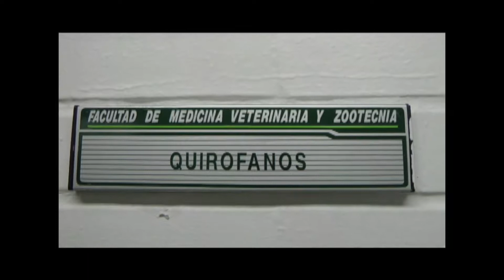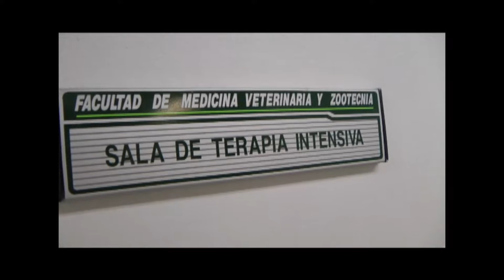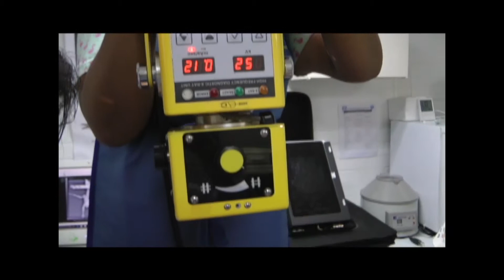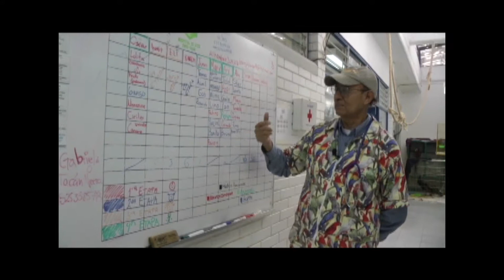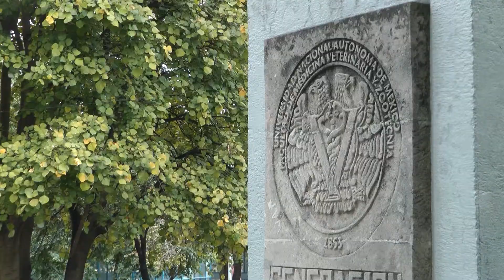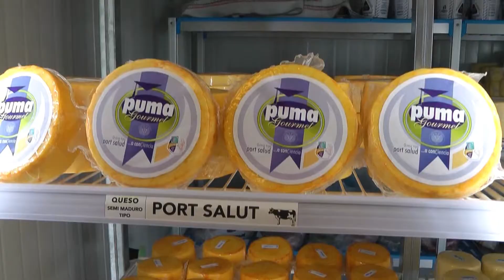Servicios Hospitalarios de la FMVZ de la UNAM. Primera parte. Mirador Universitario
En este cuarto programa de la serie: La Medicina Veterinaria y Zootecnia al Servicio de la Sociedad presentamos el siguiente objetivo: Se darán a conocer los aspectos generales, las actividades de docencia, investigación, salvaguarda del bienestar animal difusión y los servicios que se ofrecen en los hospitales de la FMVZ, así como su impacto en la sociedad mexicana.